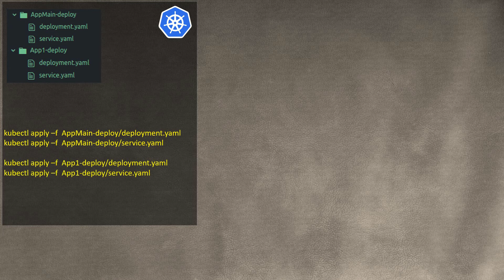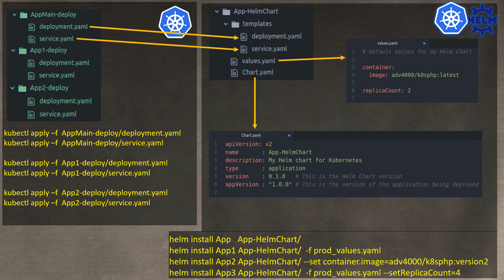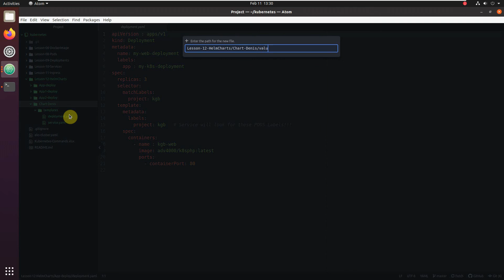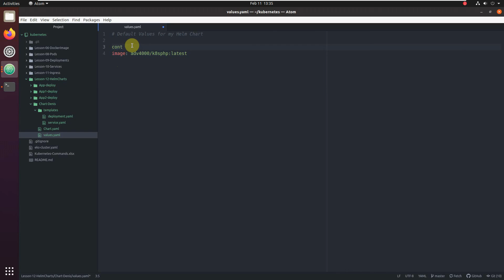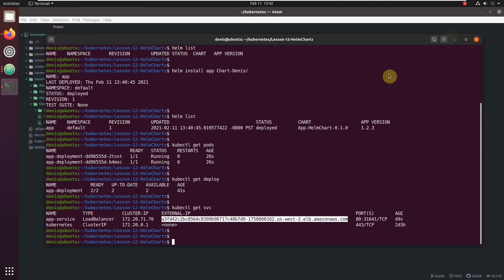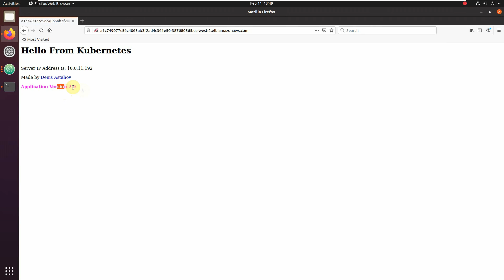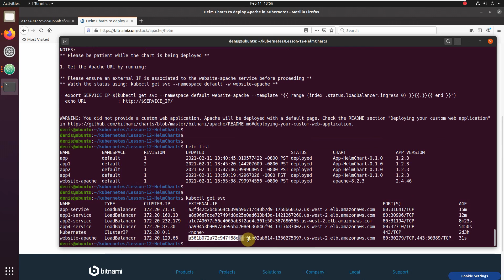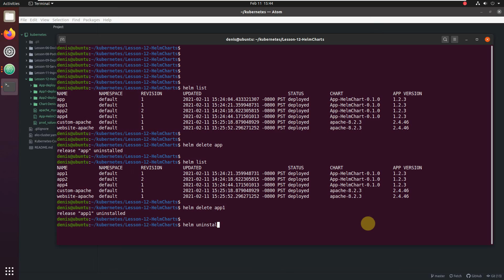12-K8s - Создание и Управление - Helm Charts - Кубернетес на простом языке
12-K8s - Создание и Управление - Helm Charts - И зачем это всё нужно